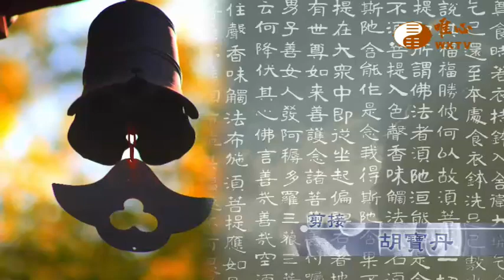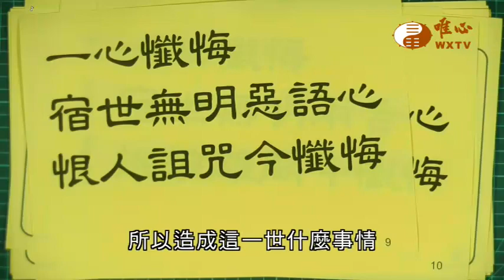【金剛般若波羅蜜經887】｜ WXTV唯心電視台